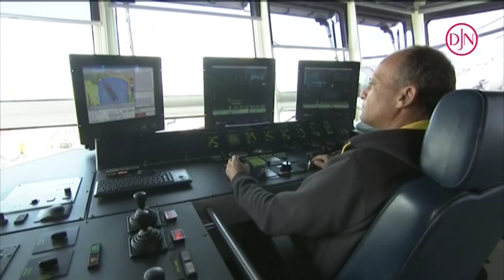Dredging: Working Principles Cutter Suction Dredgers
This video relates to the Facts About: Cutter Suction Dredgers.

- IADC stands for "International Association of Dredging Companies" and is the global umbrella organisation for contractors in the private dredging industry. As such IADC is dedicated to not only promoting the skills, integrity and reliability of its members, but also the dredging industry in general. IADC has over one hundred main and associated members.